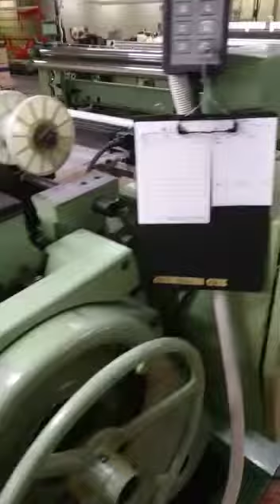6 Sulzer P7100 S 390 N1 EP D1 390cm Cam Shedding by 14-Shaft Tappet Motion (Wotol ref 2429592-1-GO)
1-Color Weft Insertion
equipped with full 14 harness levers.

Machine Specifications
* Automatic/Electronic Let-Off for 1 width warp beam
and including 1.5pcs warp beams per machine of 700mm dia
* Whip roll with whip roll brake
* Posiitive Shedding Motion, for 14 heddle frames with 12mm pitch, including lateral frame guides
* Tappet Motion for the positive drive of the heddle frames for a max of 8-picks repeat
* Electronic warp stop motion, adjustable for 6 banks of drop wires
* Electronic weft stop motion, type LOEPFE (L1)
* 1 ROJ XP Chrono weft accumulator
* 1 Weft brake, single
* Pick finding device with the automatic reversing of the take-up motion
* 1 electric type pick counter for 4 shifts
* 1 motor, type 4.25kw, 200V/60Hz, 204-263 picks per min.
max. insertion rate 1100 meter per min.
* 1 take-up roller, pressure roller 133mm with drive, without strip
* 1 set of change wheels, 12pcs
* 12 heddle-frames, type Grobamextra with 330ED separators
* 1.5 cloth roller per machine, upto 500mm
* 1 cloth support
* 1 set of shuttles (projectiles)
* 10 tappet cams, 1/1 + 1/1. and. 4 tappet cams 2/2
* 4 spacer rings in place of tappet cams
* 1 Let-Off drive, fine, Grob motor drive in accessories)
* 1 Take-up drive, 1 fold worm with 8 Klinken
* 1 weft package support 1 color-wagon for Profi (IRO fixable)
* 1 pair of temples, long + short
* 7000 heald wires and droppers per machine
* 1 set of cone holders for 4 cones, 54mm bore of the cone
* 1 tuck-in selvedge device on left and right side
* 1 lot of guide teeth, type half-half
* 1 Swiss Sulzer Multi-card Control Box